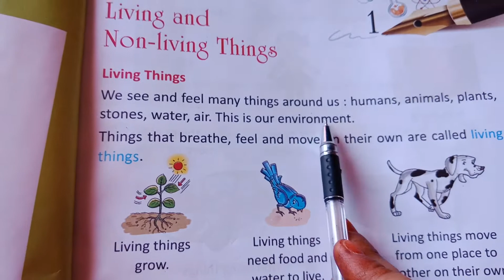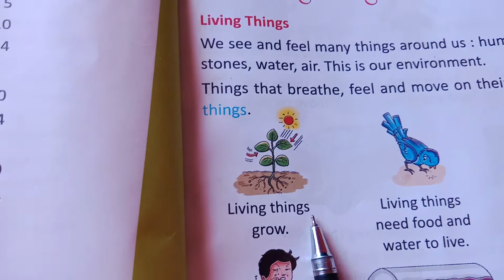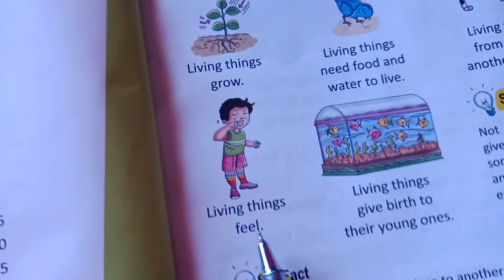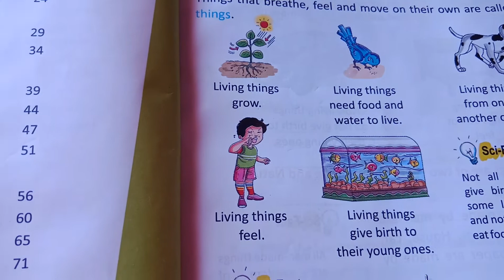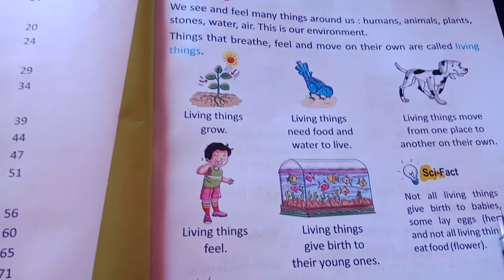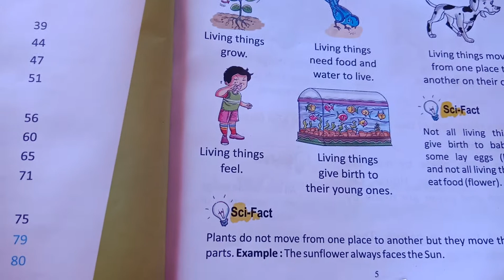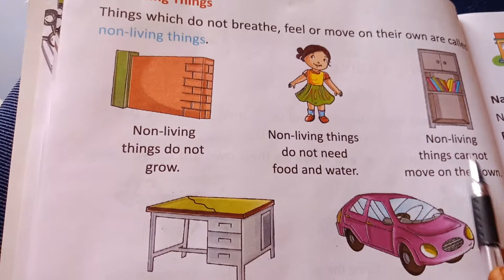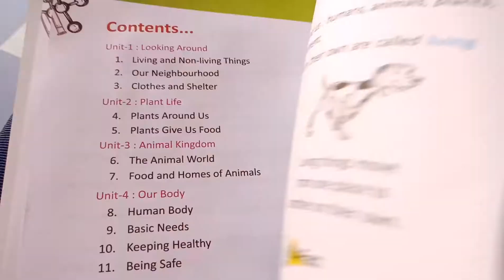Science Class-I (Eng.Medium)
Ch-1 (Living and Non-living Things)